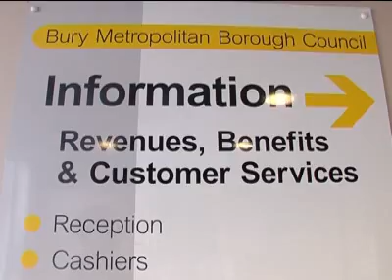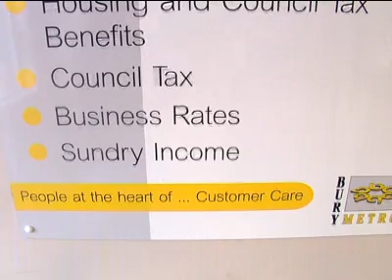Benefits lie detector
Bury trials lie detectors to catch benefits cheats